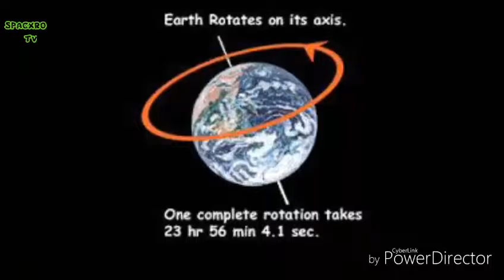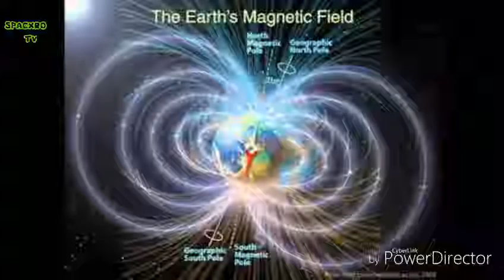क्या होगा अगर पृथ्वी अचानक ही घुमना बंद कर दे? What Would Happen If The Earth Stopped Spinning?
Know about science